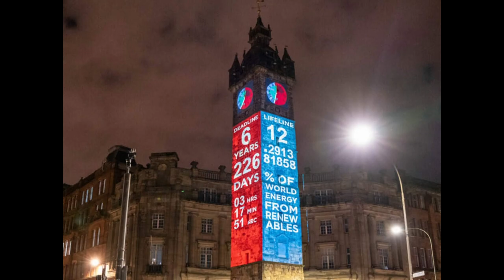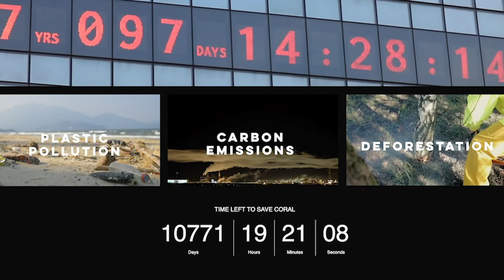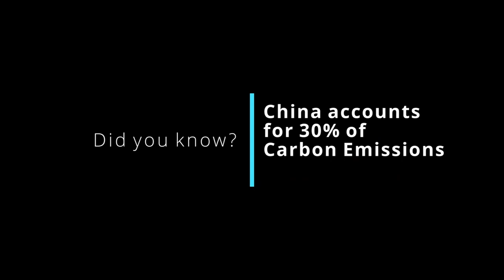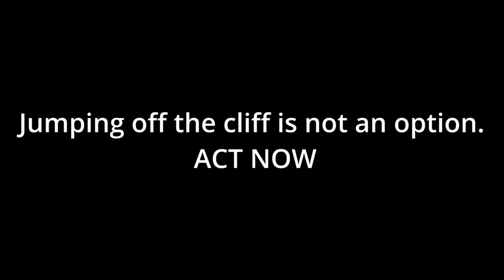The Climate Clock: Explained